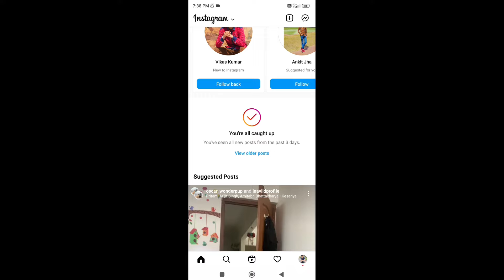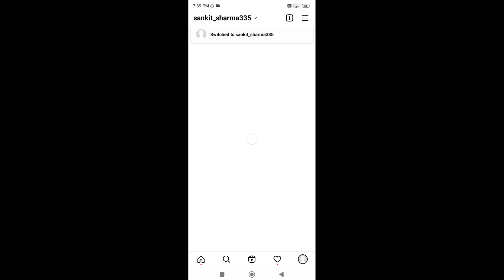SECRET Instagram Profile trick That will Shock You | Instagram Trick 2022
Dosto aj ji is video m mane btaya hai SECRET Instagram Profile trick That will Shock You  Instagram Trick 2022